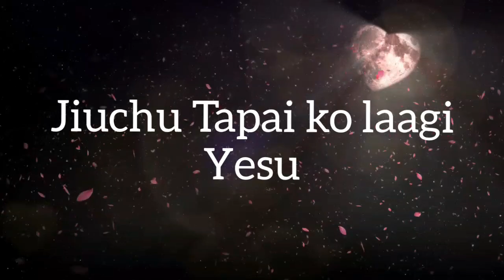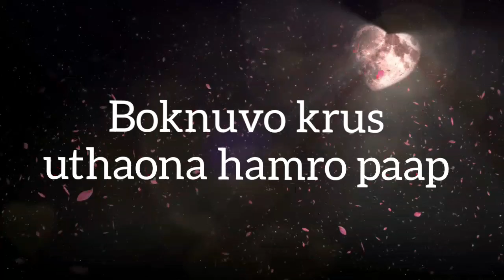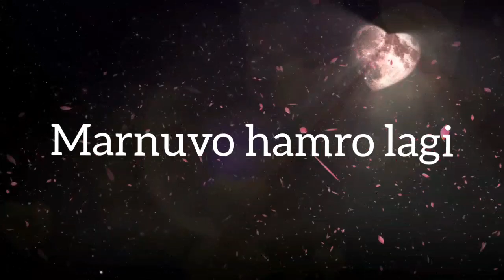Jiuchu Tapaiko Lagi † जिउछु तपाईंको लागि † Nepali Christian Worship Song † I Will Live For You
Lyrics:
Jiuchu Tapaiko lagi
Gaochu Tapaiko lagi
Roirathe ma yo paapi sansarma
Aounuvo hamro lagi
Boknuvo krus uthaona hamro paap
Marnuvo hamro lagi
Vuldina ma Tapaiko premlai
Jiuchu Tapaiko lagi
Jiuchu Tapaiko lagi